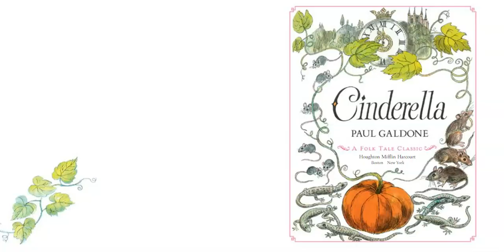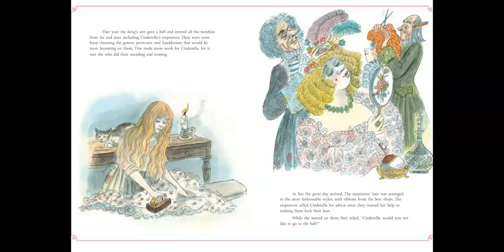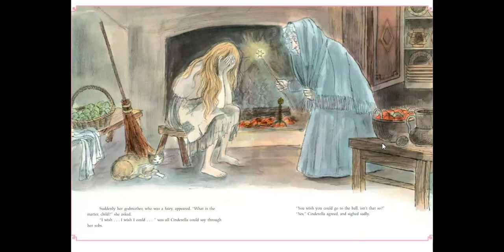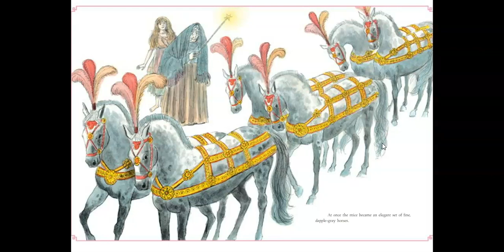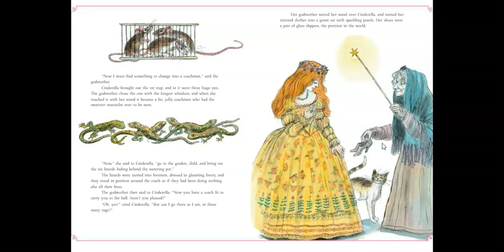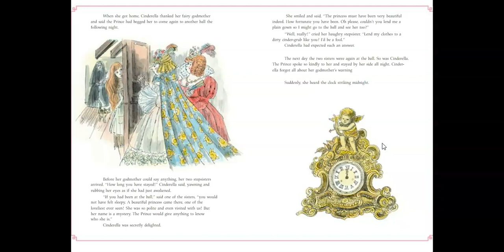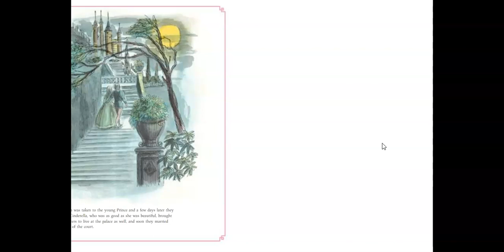Cinderella by Paul Galdone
Praise for the Folk Tale Classics: “Just as inviting today as when they first appeared decades ago.” —School Library Journal Paul Galdone's version of the classic fairy tale stands above the rest.